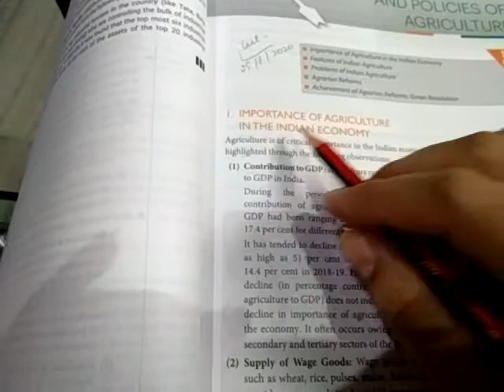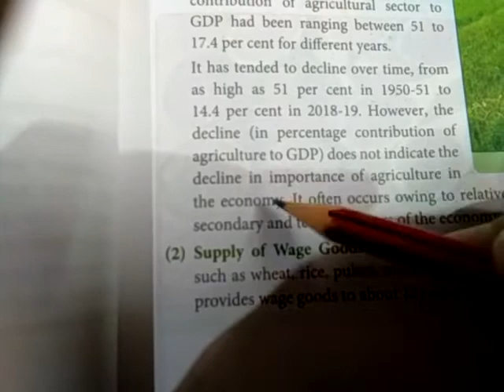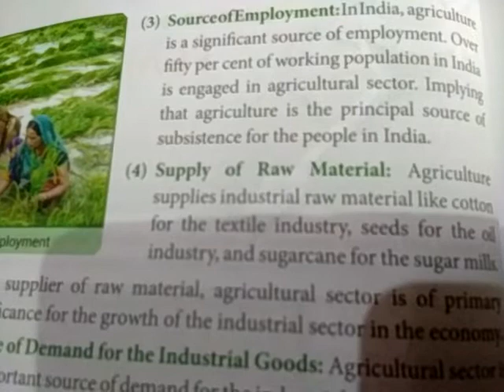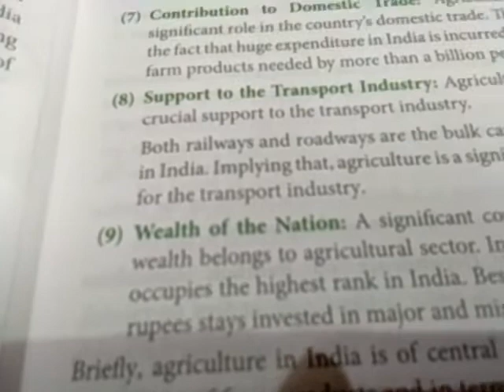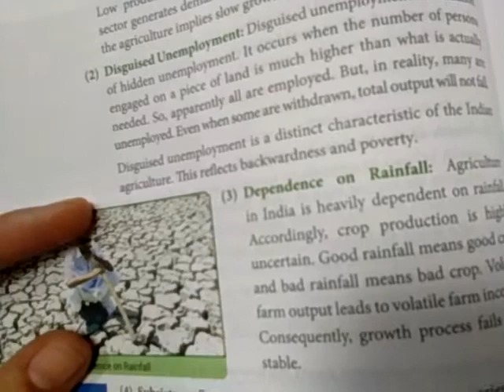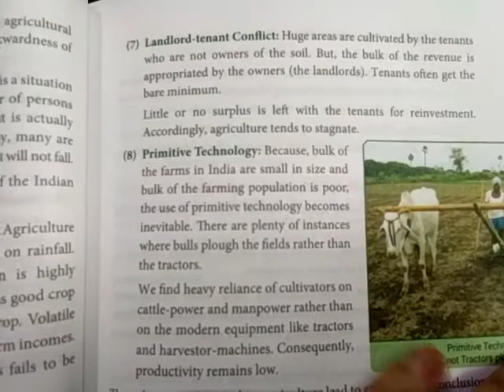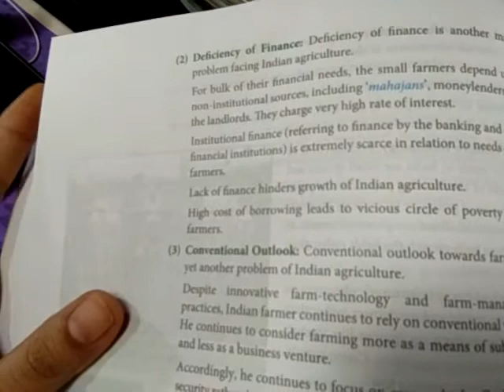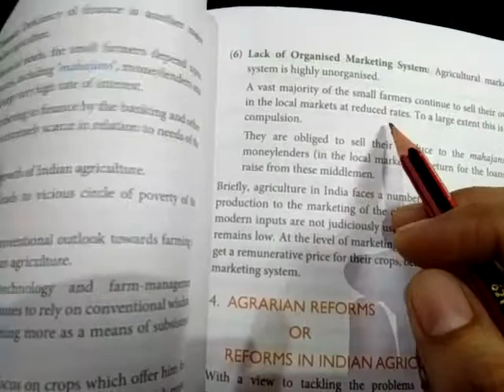Class10+2 Indian Economic Development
Ch.3 Features,  Problems & Policies of Agriculture (Part 1)